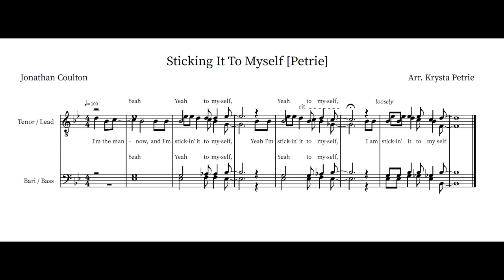Sticking It To Myself - Barbershop Tag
"Sticking It To Myself"

Words and Music by Jonathan Coulton
Arranged and Performed by Krysta Petrie